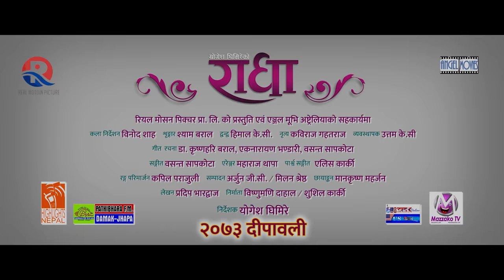Radha - New Nepali Movie Official Trailer 2016/2073 Ft. Jeevan Luitel, Sanchita Luitel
Radha - New Nepali Movie Trailer, Releasing on theater in 12th Kartik, 28th October.

Real Motion Picture Presents!
in Association with Angle Movie Australia,
New Nepali Movie: Radha

Starring: Jeevan Luitel, Sanchita Luitel
Art Design: Binod Shah
Make-up: Shyam Baral
Action: Himal KC
Choreography: Kabiraj Gahatraj
Post-Production Manager: Uttam KC
Lyrics: Dr. Krishna Hari Baral, Eknarayan Bhandari, Basanta Sapkota
Music Arrenger: Maharaj Thapa
Backgournd score: Alish Karki
Color Correction: Kapil Parajuli
Editor: Arjun GC, Milan Shrestha
Cinematography: Mankrishna Maharjan
Story: Pradeep Bhardaj
Producer: Bishnumani Dahal, Shushil Karki
Director: Yogesh Bhimire